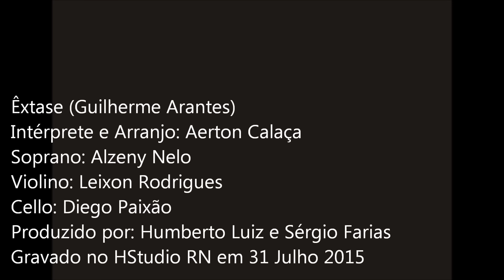Êxtase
Êxtase (Guilherme Arantes)
Intérprete e Arranjo: Aerton Calaça
Soprano: Alzeny Nelo
Violino: Leixon Rodrigues
Cello: Diego Paixão
Produzido por: Humberto Luiz e Sérgio Farias
Gravado no HStudio RN em 31 Julho 2015